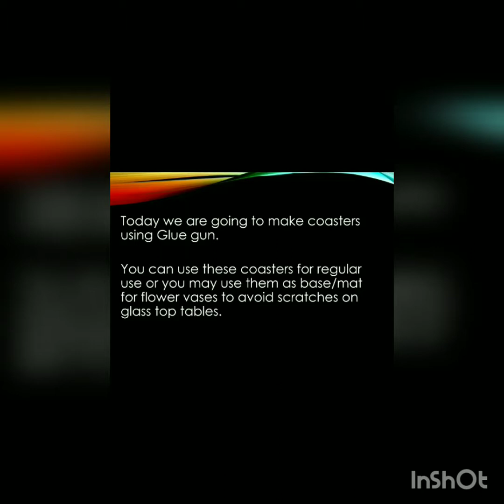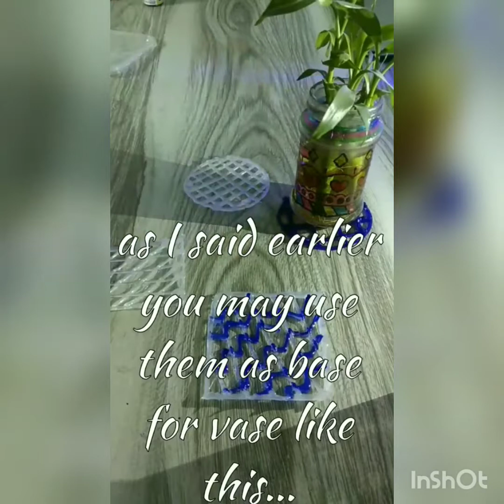Hand Made Coasters using Glue Gun